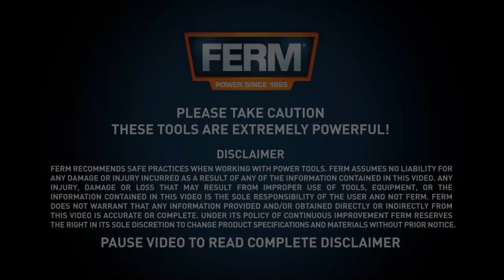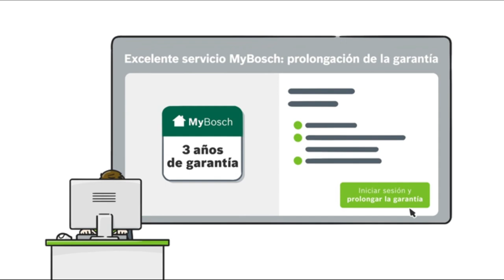🏆 SOPLADORES MEJORES 5 ✅ - Baratos Calidad Precio Amazon 🛒 Merktop 2021